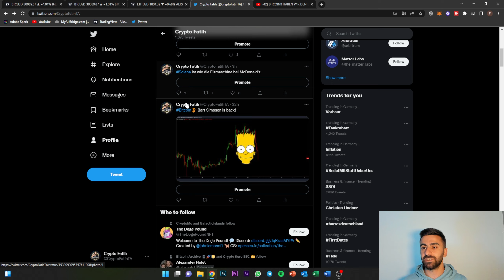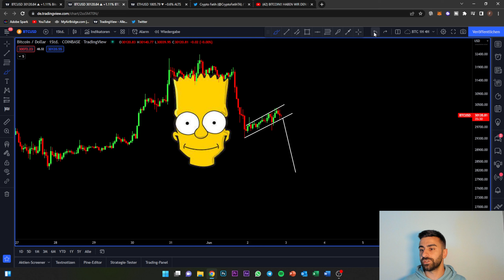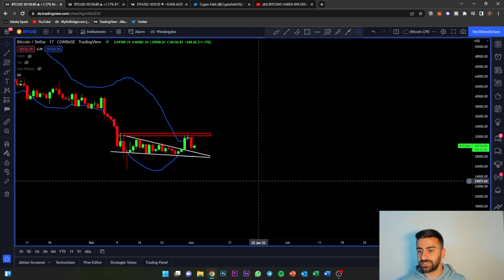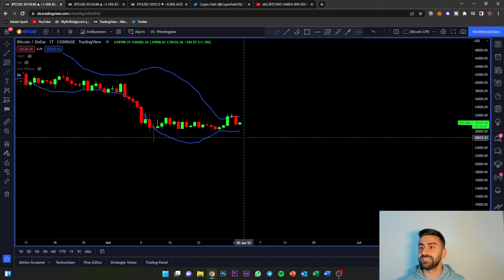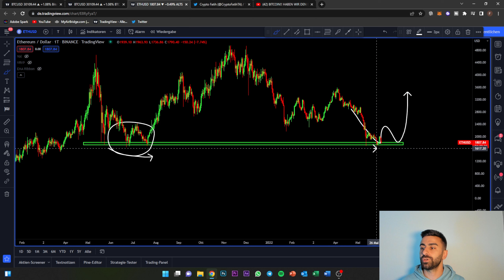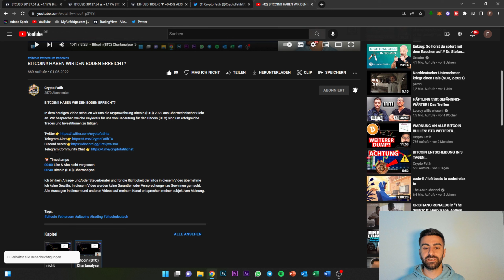ACHTUNG! BITCOIN & ETHEREUM IN GEFAHR!!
In dem heutigen Video schauen wir uns die Kryptowährungen Bitcoin (BTC) & Ethereum (ETH) 2022 aus Charttechnischer Sicht an. Wir besprechen welche Keylevels für uns von Bedeutung für Bitcoin (BTC) & Ethereum (ETH) sind um erfolgreiche Trades und Investitionen zu tätigen.

⏰ Timestamps
00:00 Like & Kommentar nicht vergessen!
00:40 Bitcoin & Ethereum Chartanalyse